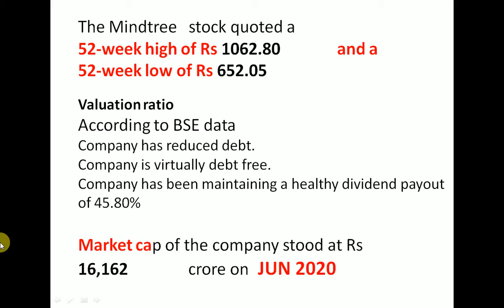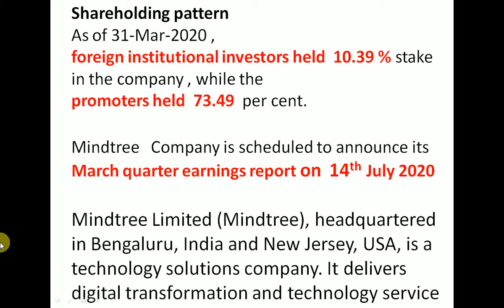Mindtree Q4 Results 2020 | Mindtree Share News | Mindtree Stock Analysis | Mindtree Share Latest New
The Mindtree   stock quoted a
52-week high of Rs 1062.80              and a
52-week low of Rs 652.05

Valuation ratioAccording to BSE data
Company has reduced debt.
Company is virtually debt free.

Market cap of the company stood at Rs 16,162               crore on  JUN 2020